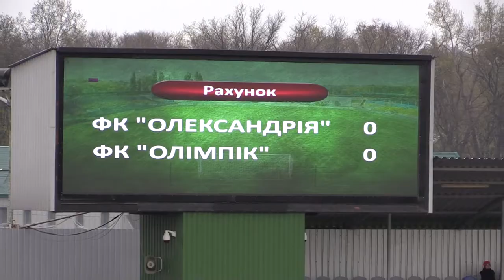22.04.2017 - 26 тур Лиги Пари-Матч - Александрия - Олимпик - 1 тайм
1 тайм матча 26 тура Лиги Пари-Матч - Александрия - Олимпик